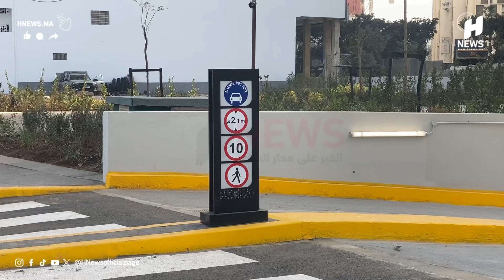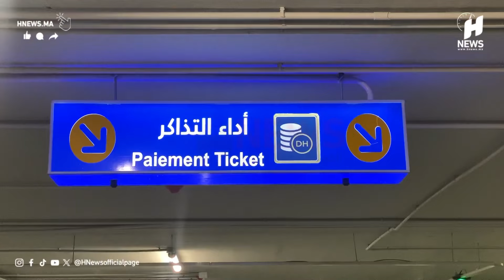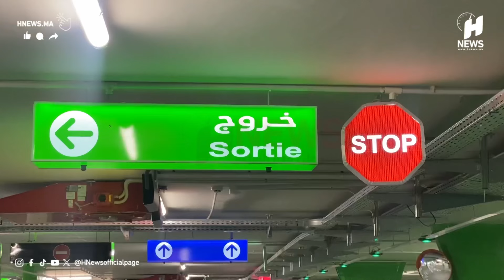جماعة الدار البيضاء تفتتح مرآب مثلث الفنادق المكون من طابقين تحت الأرض يتسعان ل551 سيارة